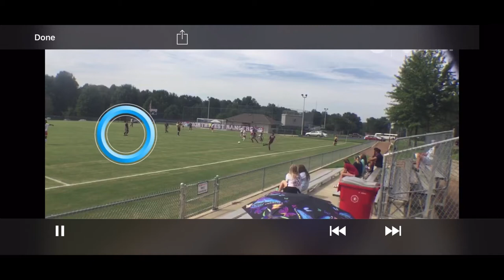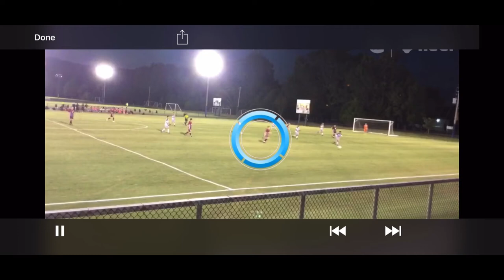Glenn Waters-Defensive/Center Midfielder-Highlight Reel